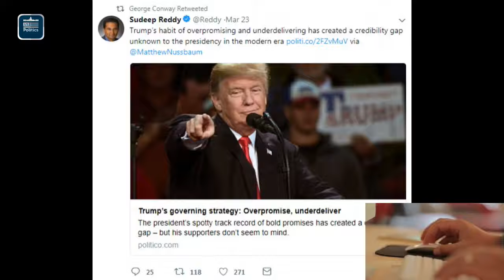Trump just launched an attack on Kellyanne Conway’s husband*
Title: Trump just launched an attack on Kellyanne Conway’s husband

Synopsis: George Conway, the husband of Trump’s counselor Kellyanne Conway, has become a consistent critic of the administration, eschewing his wife’s sycophantic praise of the disastrous regime for blunt honesty. Yesterday, Conway wrote an Op-Ed attacking Trump’s decision to appoint the woefully unqualified Matt Whitaker to serve as acting attorney general after firing Jeff Sessions.

“President Trump’s installation of Matthew Whitaker as acting attorney general of the United States after forcing the resignation of Jeff Sessions is unconstitutional. It’s illegal. And it means that anything Mr. Whitaker does, or tries to do, in that position is invalid,” the piece reads. It was co-written by lawyer Neal Katyal.

Message to the US Politics audience:

We provide information and neutral voices of the American people. Sincerely apologize for not matching your personal perspective, let's judge fairly.

Please state your opinion in the comment section, but please do not hurt people who do not share the same opinion.

Be the behaviors of civilized people, do not use ugly words to lose the beautiful image of our language.

Finally, thank you all for your interest in US Politics! I love You!